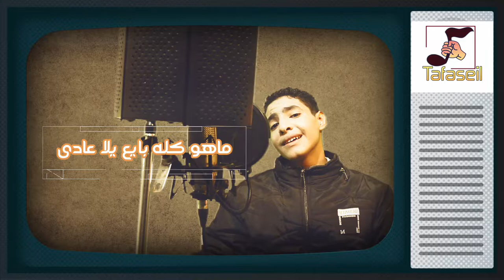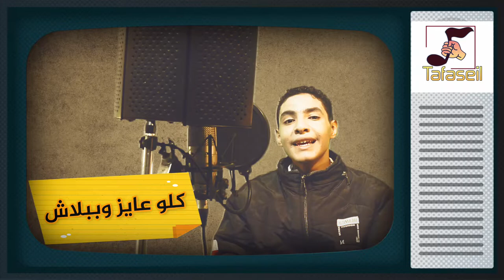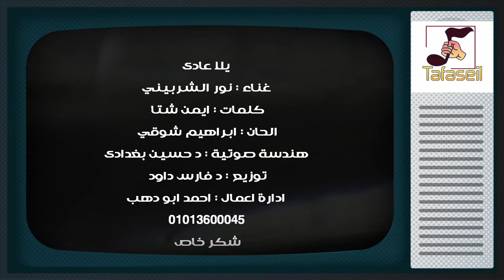نور الشربيني | يلا عادى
ـــــــــــــــــــــــــــــــــــــــــــــــــــــــــــــــــــــــــــــــــــــــــــــــــــــــــــــــــــــــــــ
تفاصيل للانتاج الفنى الصوتى والمرئى
م : حسين بغدادى | م : فارس داود